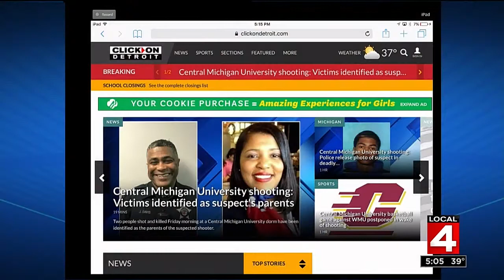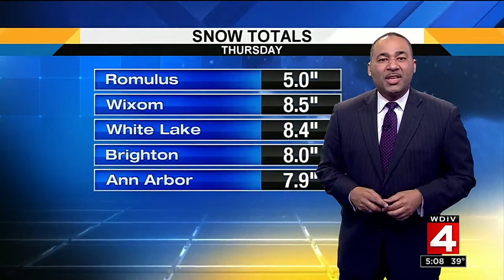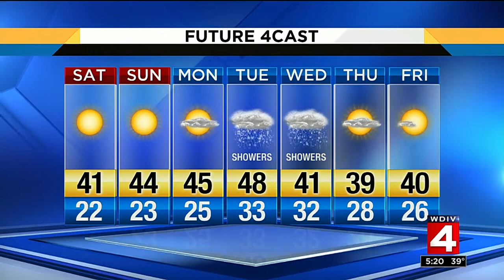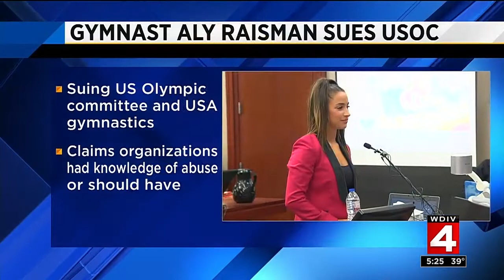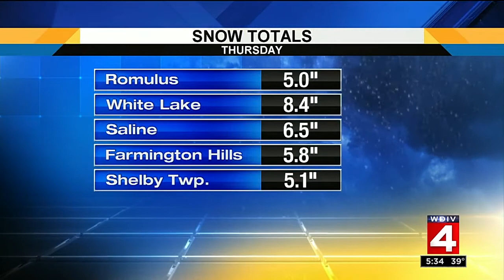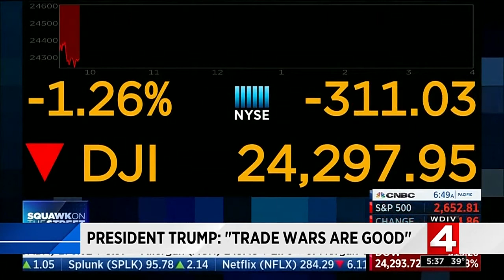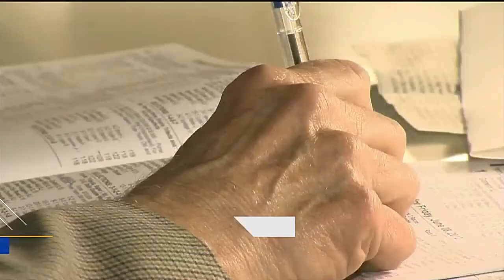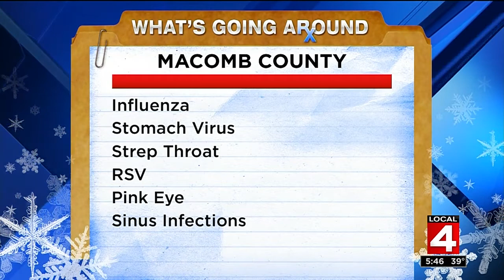Local 4 News at 5 -- March 2, 2018